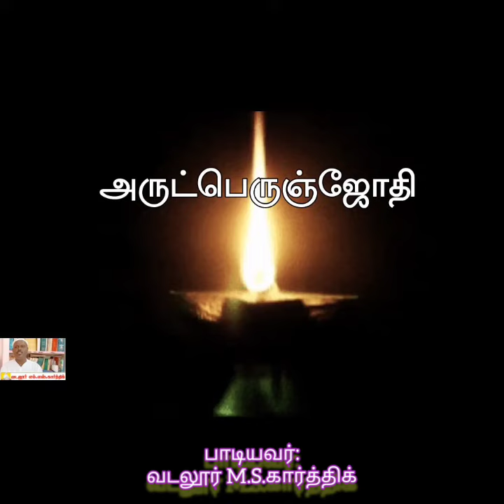சைவ மணியே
திருவருட்பா
ஐந்தாம் திருமுறை
         இசைக்கலைமணி
வடலூர் M.S.கார்த்திக் Dip.in Music